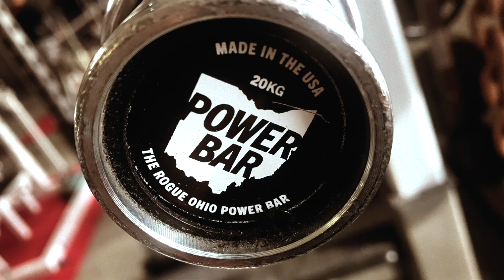東京都春季ベンチプレス選手権大会 TXP 女子試合結果！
最新のTXP YouTubeでは2021年5月30日日曜日、浅草橋ヒューリックホールで第32回東京都春季ベンチプレス選手権大会と第2回新人限定TOKYOパワーリフティング選手権大会が開催されました。

第一弾はTXPから参加した女子全選手の試技をアップさせて頂きます。

第32回東京都春季ベンチプレス選手権大会

女子57kg級 M1 岡村選手
BP 52.5kg 成功 57.5kg 成功 62.5kg 失敗

女子76kg級 徳武選手 優勝
BP 100kg 成功 102.5kg 成功 105kg 成功

選手の皆様本当にお疲れ様でした！

有料の観戦にも関わらず、多くの会員様に応援、サポートにご来場頂きまして誠にありがとうございました。

また、進行、補助員として参加して下さった会員様本当にありがとうございました！

試合はやっぱり楽しい！今回初参加した多くの選手からも「もっと早く参加してれば良かった！」と声を頂きました。

ベンチプレス 最高！

yusuketakeda.txp

● 運営会社 株式会社ピークパフォーマンスニュートリション